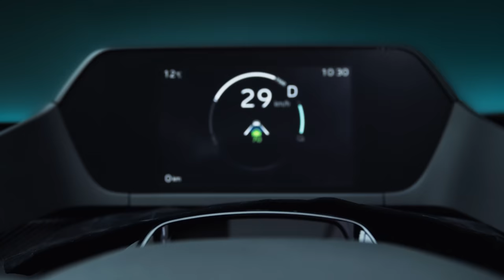TOYOTA bZ4X Concept Unveil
トヨタ自動車(株)（以下、トヨタ）は4月19日、電動車のフルラインアップ化の一環として新EVシリーズ「TOYOTA bZ（トヨタ ビーズィー）」を発表し、中国・上海モーターショーにて、シリーズ第一弾となる「TOYOTA bZ4X（トヨタ ビーズィーフォーエックス）」のコンセプト車両を初披露しました。